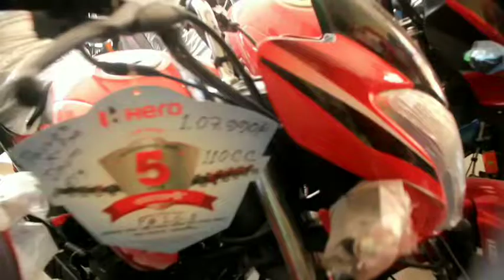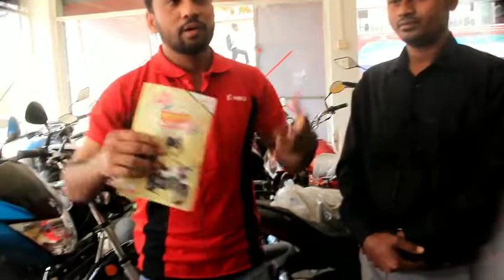Funny Tema ride on Sportbike 10 Best Bikes in Bangladesh বাইক বাবার আশা Babar Asha